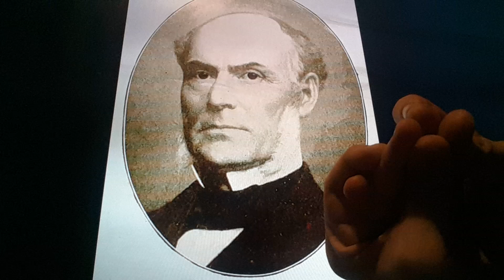Horacio the handsnake - Joseph Hand Scranton